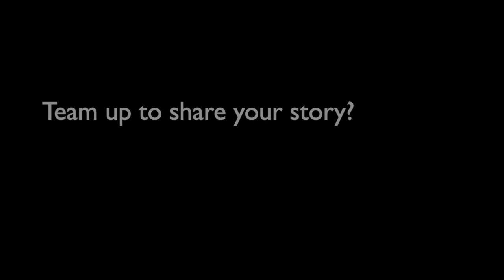Josh Taylor Portrait Photography Torrance Los Angeles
Have a story you want to capture?  Here's a quick introduction to who we are and our photo styles.  I do portrait, event and food photography and Valeria does makeup and helps with posing.